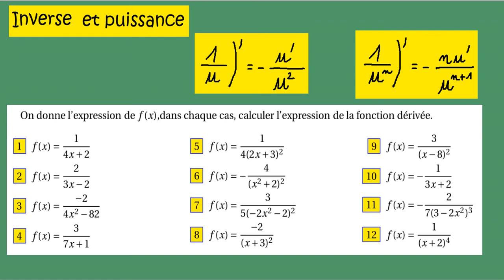Dérivation-inverse et puissance -1divU et 1divU^n- 12 exemples